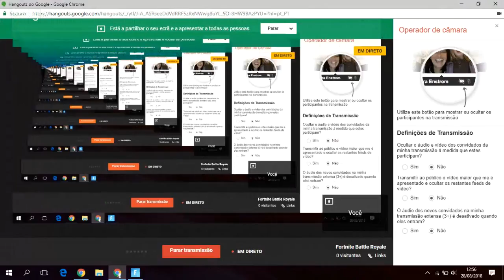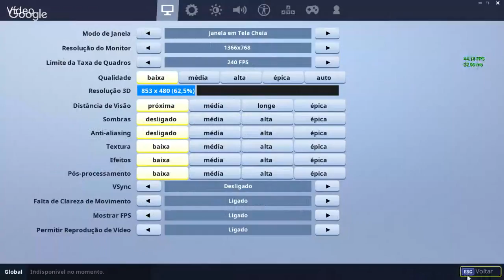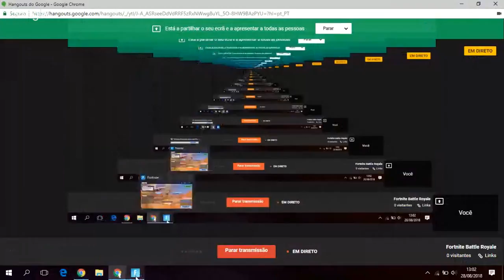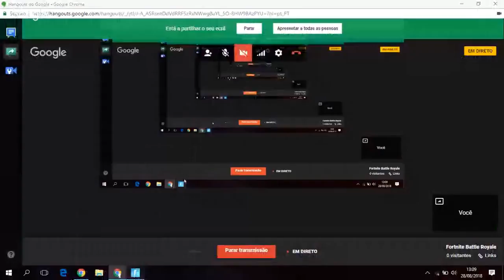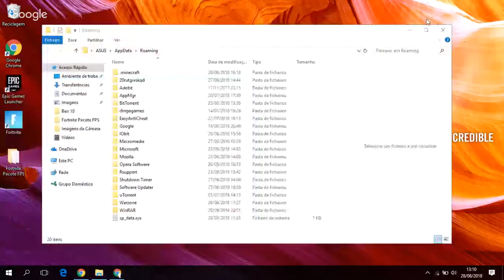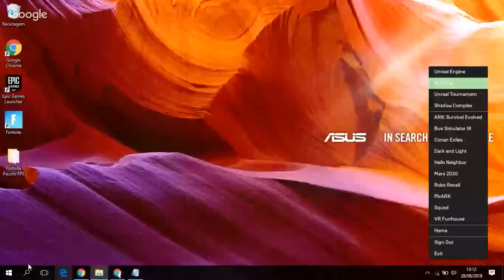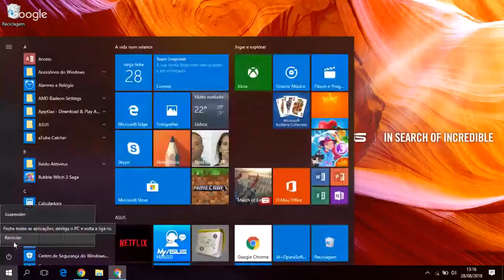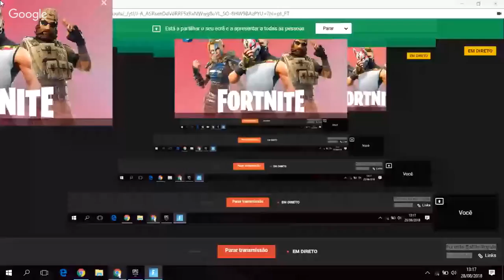Fortnite Battle Royale